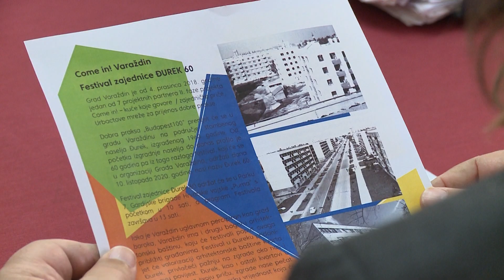O linijskom prijevozu, stipendijama i javnim priznanjima na sjednici kolegija gradonačelnika Čehoka